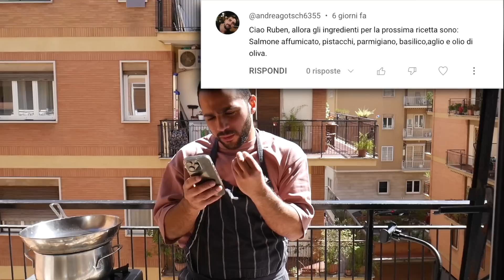PASTA AL PISTACCHIO?😱 provo gli ingredienti suggeriti da voi #2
Bella rega!
Oggi torna il video dei piatti suggeriti da voi, come al solito vi ho chiesto di scrivermi 4 ingredienti per sfidarmi nella creazione di un potenziale piatto innovativo e delizioso...

L'ultima volta non è andata benissimo, ma oggi mi sa che qualcosa è cambiato😳

il nostro caro Andrea mi ha dato una grande ispirazione ed è uscito fuori un piatto di pasta di livello devo dire!

Vi lascio qui sotto gli ingredienti per rifarlo a casa:
200g mezze maniche
120g salmone affumicato
100g pistacchio
30g basilico
50g parmigiano
1 limone
1 spicchio d'aglio

Ao!!!
Scrivimi qui sotto che cosa vuoi vedere nella prossima ricetta, DAJEEE🍋